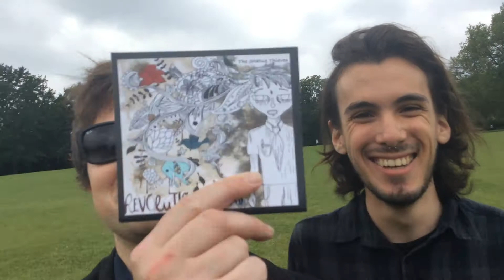Clark Kent Ambushes The Statue Thieves (part 3)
London's pedigree of Rock, psychedelia and soul. Yeah!

Facebook.com/thestatuethieves

Craig's father Carl Ingham played bass guitar for Sound Ceremony.